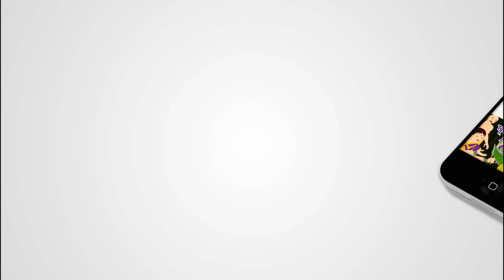बंडू तात्या | gajanan maharaj story | marathi goshti | marathi moral stories | bodh katha marathi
मित्रांनो,  संत गजानन महाराजांनी एका गरीब माणसाचे दारिद्र्य कसे दूर केले त्याची ही  चित्रकथा आपल्यासाठी  सादर करीत आहे.
ही कथा  आवडली  तर share करायला विसरू नका.
"Moral Diary - बोधकथा" आपल्यासाठी आणखी नव्या बोधकथा  घेऊन येत आहे.